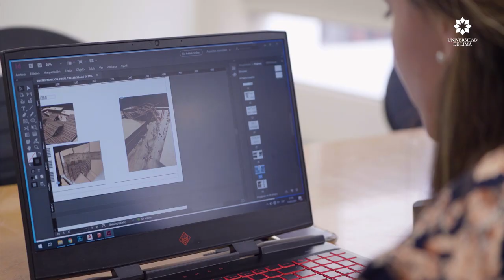ULIMA – Mónica Vergara, egresada de la Carrera de Arquitectura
Nuestra egresada Mónica Vergara nos explica los distintos factores que la llevaron a decidirse por la Ulima. Además, comparte algunas anécdotas de su vida universitaria y nos da consejos para la elección de una carrera.